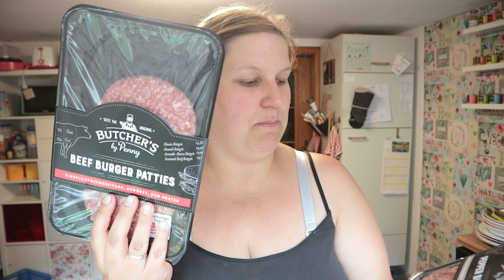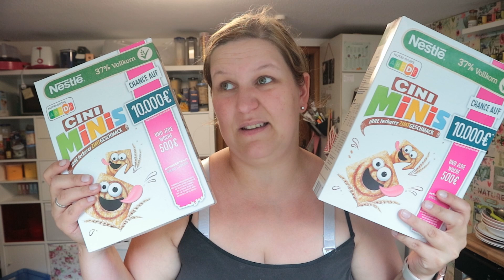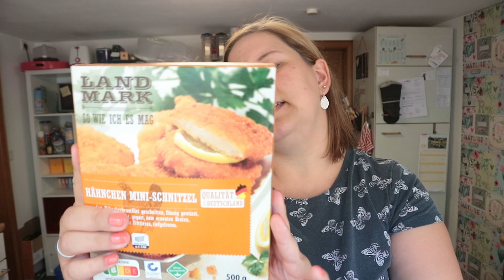FOOD HAUL | Penny + Edeka | Jede Menge leckere Sachen | Schumsmaus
Heute gibt es einen Food Haul vom Penny und Edeka für Euch :)

Mit "justschumsmaus" bekommt Ihr ab 20 € Bestellwert das Hähnchen Gewürz gratis dazu 😉

Eure Schumsmaus ❤️

Ersatzbuchstaben Lichtbox